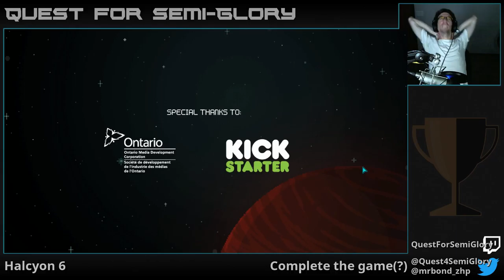Quest for Semi-Glory - Halcyon 6, Session 4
Size does, indeed, matter.